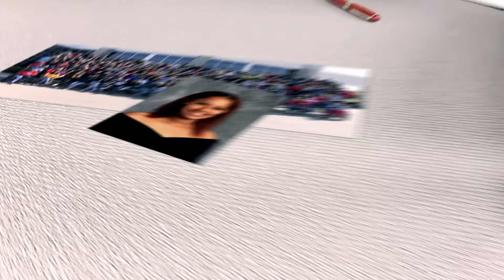Terrell ISD Project 2020: Lanhya Longoria